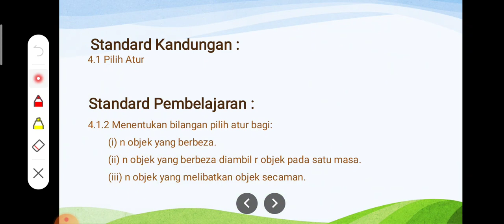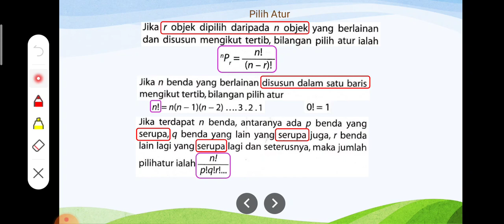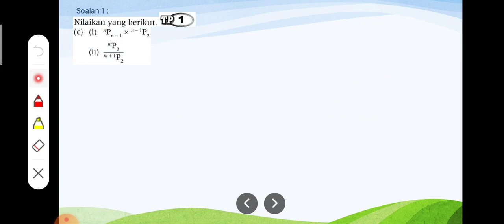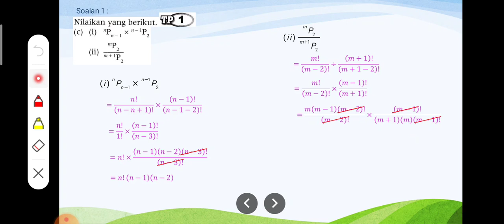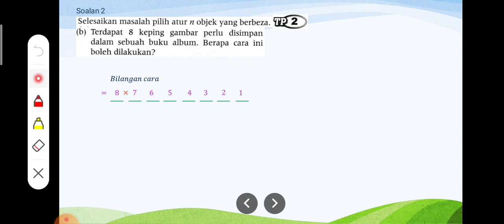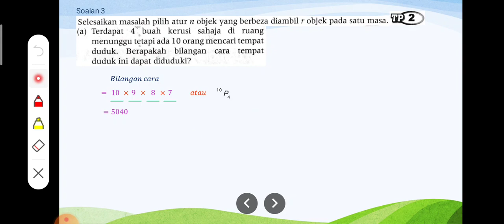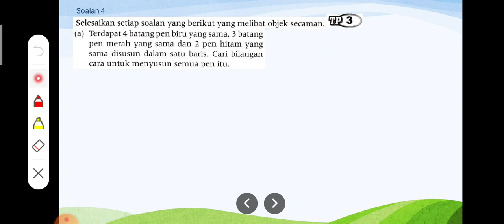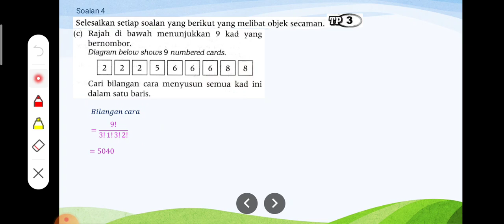MT T5: 4.1.2 Menentukan bilangan pilih atur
4.1.2 Menentukan bilangan pilih atur bagi:
(i)   n objek yang berbeza
(ii)  n objek yang berbeza diambil r objek pada satu masa
(iii) n objek yang melibatkan objek secaman